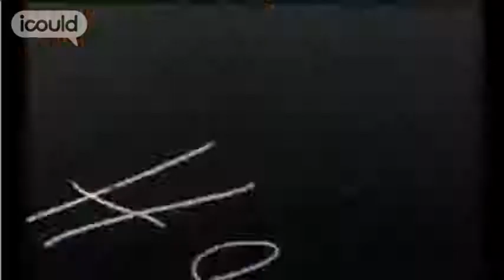Career Advice on becoming a District Nurse by Mandy M (Highlights)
for more careers info.

Mandy M is a District Nurse from Wolverhampton. She describes how after initial disappointment at not meeting the height restriction for the police, she became a pharmacy technician, but left after a row and worked in an office. Seeing the nurses treating her mum in hospital she was inspired to retrain as a nurse and has never looked back.Full version